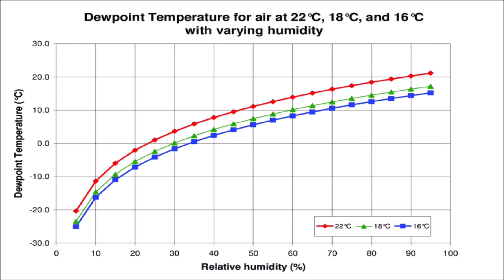5 Random Facts #88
Facts and Lists are great! Likes and subscribes really help my channel grow!

Music Used"
Track: Tobu - Such Fun